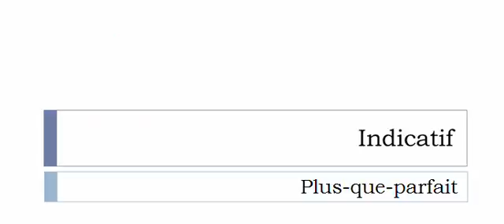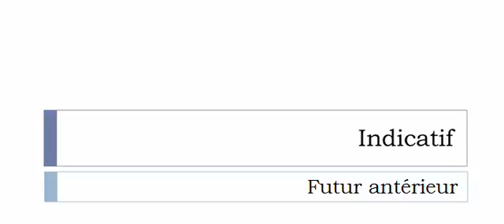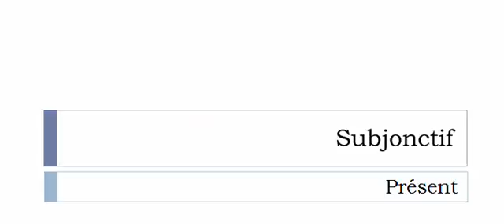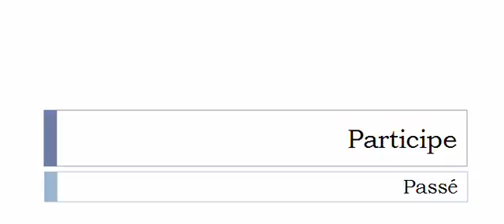Aprender francês = Conjugação = Verbo = Libéraliser